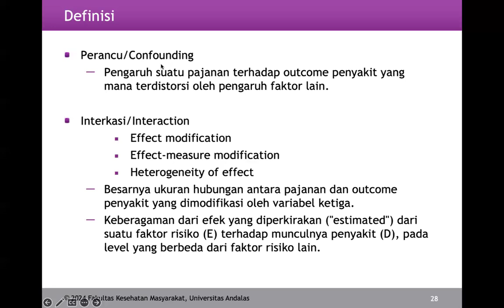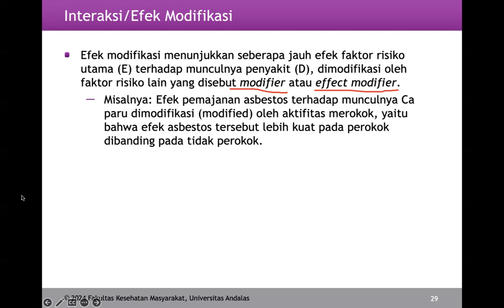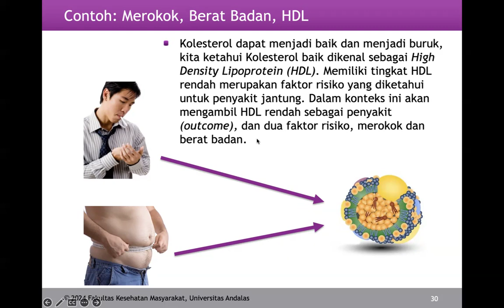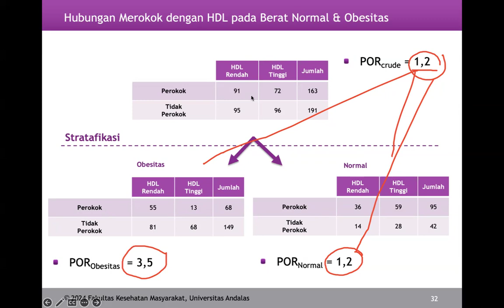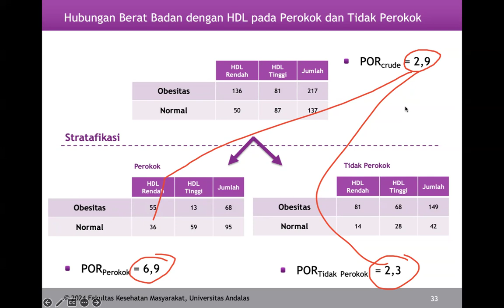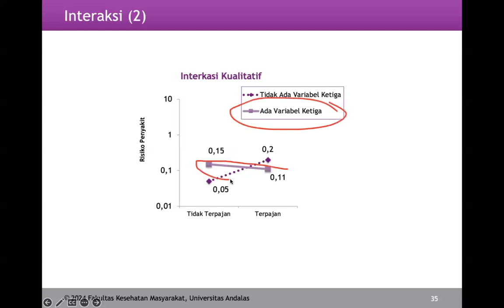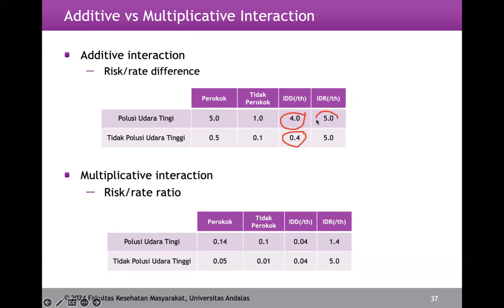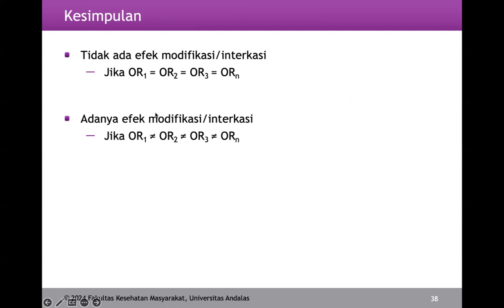Interaksi/Efek Modifikasi (S2 Epidemiologi)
Pembelajaran ini membahas mengenai konsep Interaksi/Efek Modifikasi dalam epidemiologi. Video ini juga membahas bagaimana menilai Interaksi/Efek Modifikasi dalam penelitian epidemiologi.